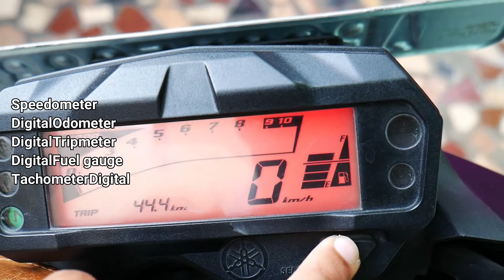YAMAHA FZ-FI V2 COMPLETE REVIEW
Yamaha FZ V2 Fi is powered by a 149cc engine which develops a maximum power of 12.9 Bhp and maximum torque of 12.8 Nm. The company has introduced BLUE CORE technology to improve the mileage of the bike plus they have introduced new shades for both FZ and FZS. If you want to learn how to play with colours and graphics; learn it from Yamaha. They have smartly managed to differentiate their both bikes from each other. FZS is based on the same platform of FZ16 and looks strikingly different despite having identical dimensions and shape. The face of the bike has some noticeable changes. FZS sports a small but trendy tinted visor just above its modern headlight. This all makes a great difference to its looks and this bike looks more aggressive than FZ16. The recently launched revised version of FZS features new smoky graphics on its uplifted fuel tank.

This bike comes in dual tone colours and can easily be identified. Moreover, the bike has racy stripes on its rims which look cool. The dual-layered, graphite finished exhaust is also different than FZ16 and goes well with its black coloured engine and alloy wheels. It features new wider rear seat and fender similar to FZ16. The bike looks exactly the carbon copy of FZ16 when seen from the back. New wider fender complements its fatty radial tyre and tail light. The bike features the same updated instrument console of FZ Version 2.0. It has a digital speedometer, odometer, trip meter and fuel gauge with LED indicators. There is nothing analogue on this instrument console. The illumination light is also orange in colour which could have been blue for a change.